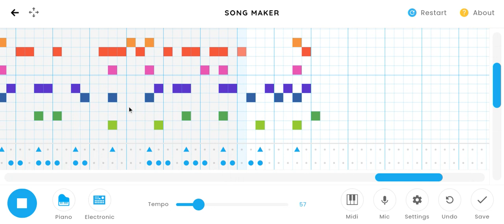I Made HAVANA By Camila Cabello On Chrome Music Lab! (LINK IN DESC)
Hi! In this video, I made Havana by Camila Cabello on Chrome Music Lab! Here is the song I made in the video